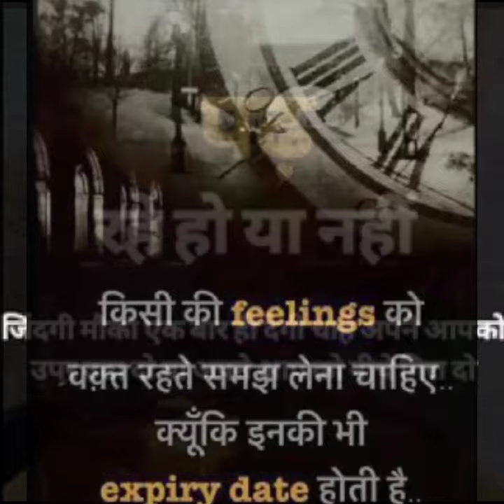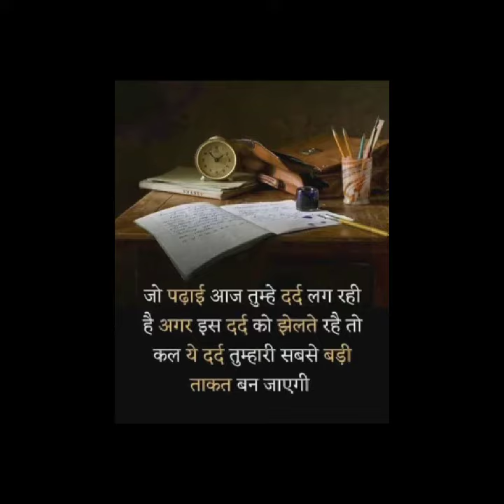Ias ips Motivational video